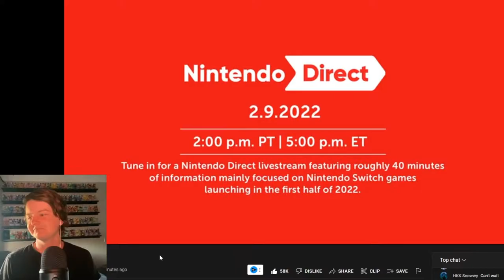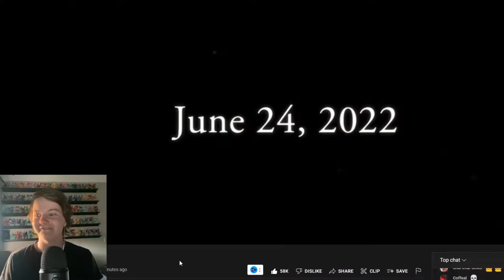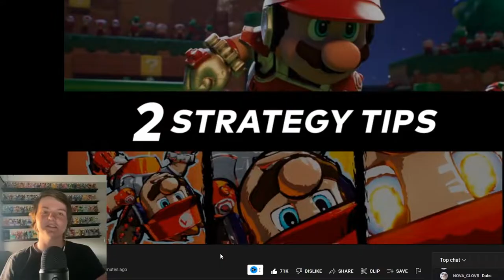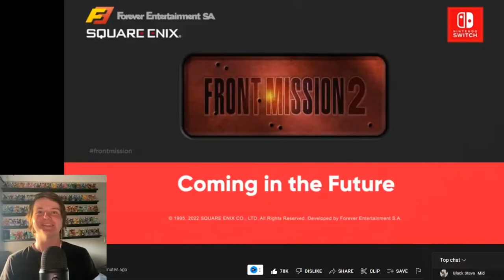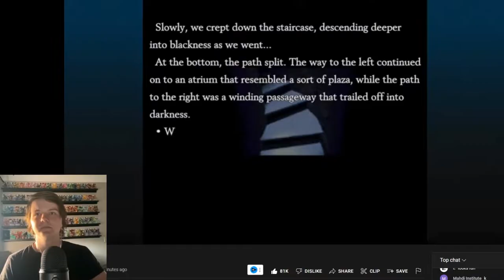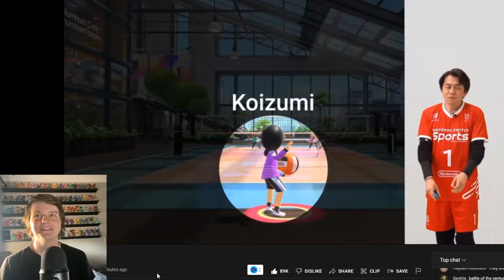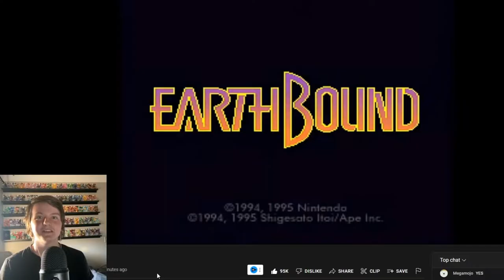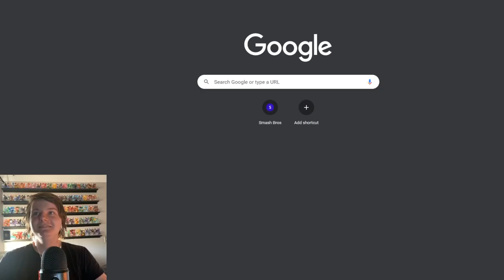KIRBY CAR, XENOBLADE 3, MARIO KART DLC, FIRE EMBLEM THREE HOPES! Nintendo Direct 2.9.2022 Reaction!